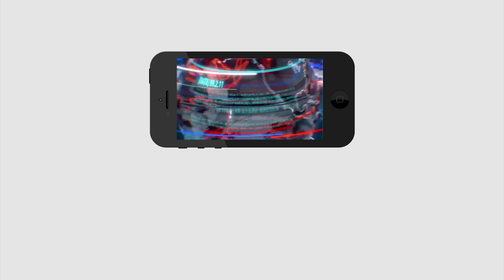RBI Ban For 2000 Rupee Note | రూ.2000 వేల నోటు ఎప్పుడో ఆపేసారు తెలుసా..?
రూ.2000 వేల నోటు ఎప్పుడో ఆపేసారు తెలుసా..?